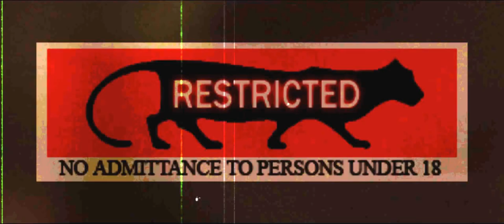Pool Down (Trailer)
...rack em up